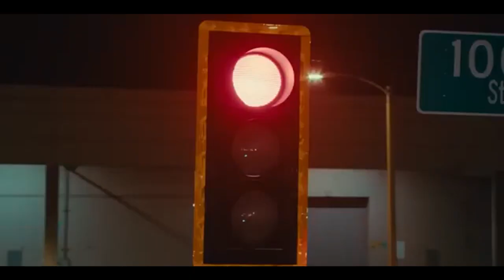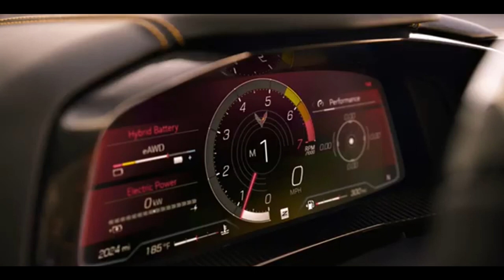CHEVROLET CORVETTE E RAY 2024